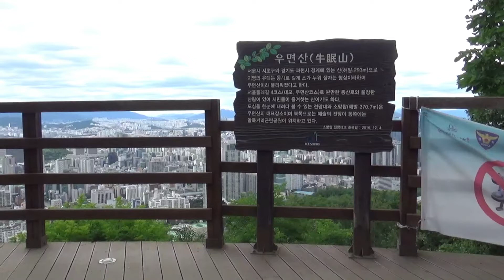서울 강남 우면산에서 바라본 서울 풍경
서울 강남에 우면산이 있습니다. 영상의 풍경을 느끼시기 위해서는 소망탑쪽으로 올라가시면 됩니다.